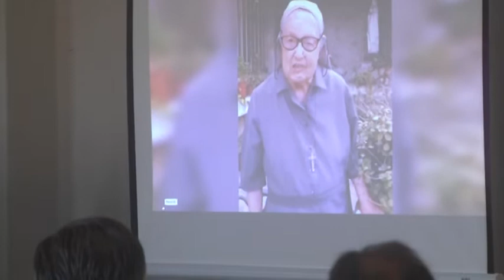SE INAUGURO EL S.U.M. DEL COLEGIO - LA OBRA YA SE COMENZÓ A UTILIZAR PERO AYER FUE EL ACTO OFICIAL